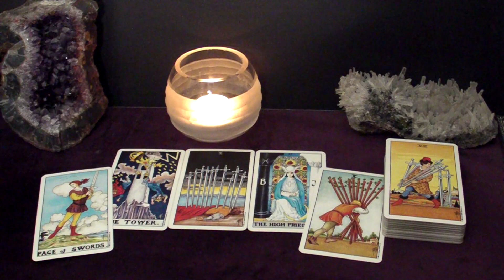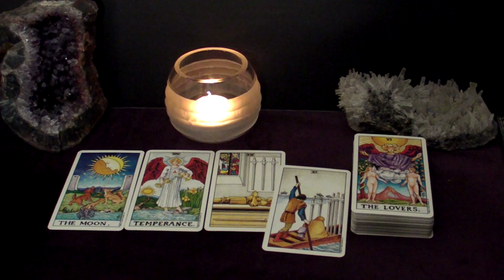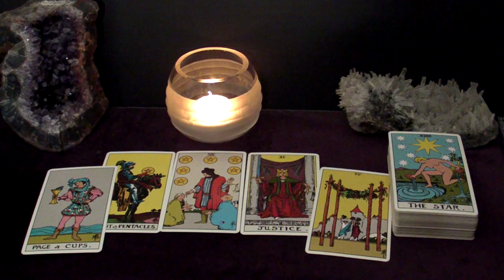GEMINI - A Rock Solid Commitment Offer Is Heading Your Way From The NEW Person | May 2023 Tarot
Time Stamps
00:00 Intro
00:26 The Situation
03:07 Advice
05:15 New Love